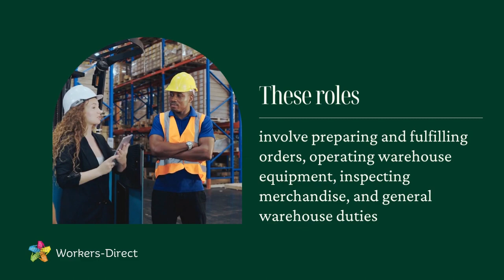Warehouse jobs available at Workers-Direct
Looking for an in-demand job with great pay and benefits? Warehouse and fulfillment center jobs are hiring now! In this video, I'll give you an inside look at what these jobs are like day-to-day and show you how to get started.

Whether you're interested in being a picker, packer, forklift operator, or shipping clerk, I'll provide details on responsibilities, qualifications, pay, benefits, and more. You'll see what a typical shift is like and gain insights from current employees.

With peak shopping season coming up, warehouses nationwide need reliable, dedicated workers to keep up with demand. This is an excellent time to secure a position and get your foot in the door with major retailers and logistics companies.

Want to land one of these careers? I'll explain the hiring process and requirements step-by-step so you'll be prepared to apply and interview with confidence. I'll also give tips to stand out from other applicants.

Follow along for an exclusive look at in-demand warehousejobs, fulfillmentjobs, supplychainjobs, and logisticsjobs that offer careeropportunities, jobopenings, nowhiring, and goodpay. This video is a must-watch for anyone looking for an indemandcareer!